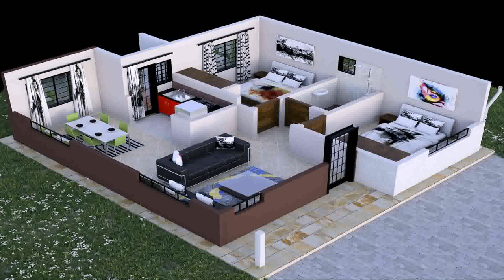Small Bungalow House Plans Free (see description)